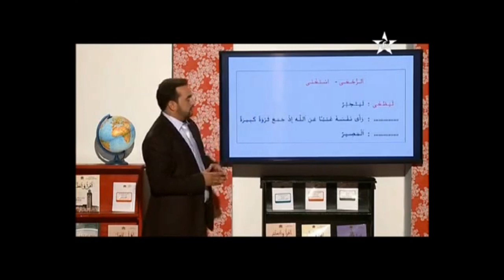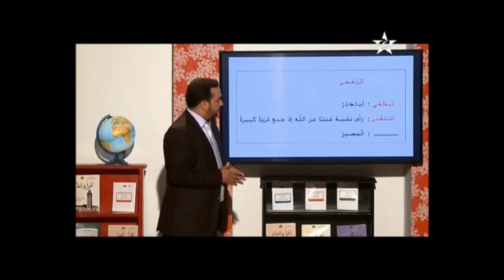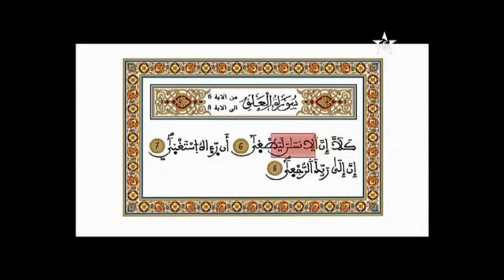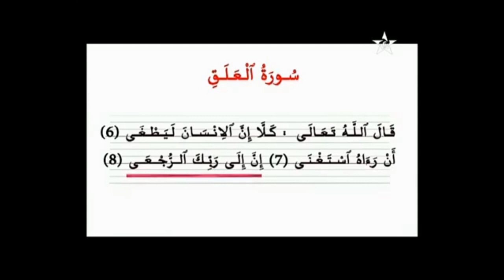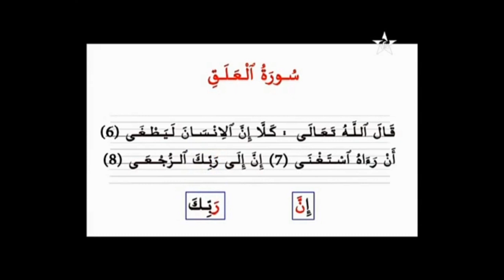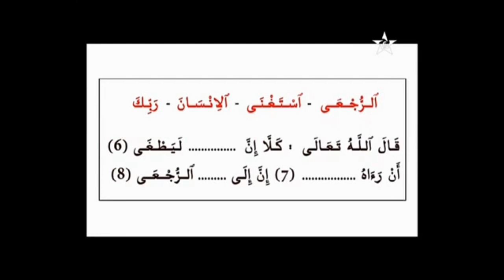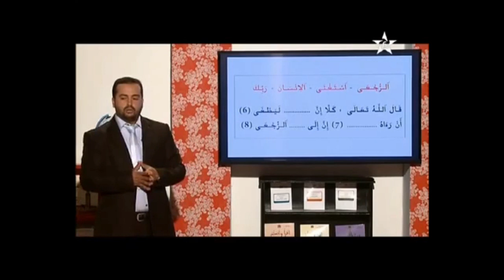تصحيح الواجب المنزلي مع قراءة وشرح معاني الآيات من 6 إلى 8 من سورة العلق.